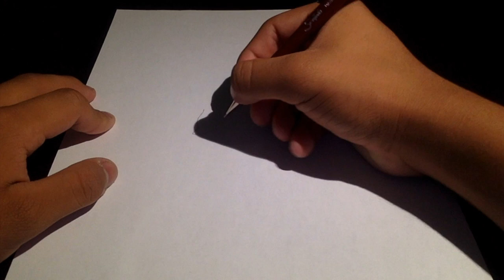Speed Art: Migi~Parasyte The Maxim